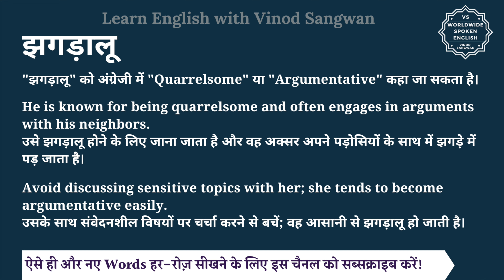झगड़ालू को इंग्लिश में क्या कहते हैं | jhagdalu ko English me kya kahate h | jhagdalu ki spelling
इस वीडियो में आप झगड़ालू का हिंदी में मतलब समझेंगे और साथ में झगड़ालू का pronunciation भी सीखेंगें यानि की आप झगड़ालू के अर्थ के साथ साथ ये भी सीखेंगें की झगड़ालू को कैसे बोले या झगड़ालू को बोलने का सही तरीका क्या है |

तो बस एक मिनट में सीखिए झगड़ालू को|
Let’s learn Hindi Meaning of jhagdalu in detail.

झगड़ालू का अंग्रेजी में अर्थ होता है
""झगड़ालू"" को अंग्रेजी में ""Quarrelsome"" या ""Argumentative"" कहा जा सकता है।

He is known for being quarrelsome and often engages in arguments with his neighbors.
उसे झगड़ालू होने के लिए जाना जाता है और वह अक्सर अपने पड़ोसियों के साथ में झगड़े में पड़ जाता है।

Avoid discussing sensitive topics with her; she tends to become argumentative easily.
उसके साथ संवेदनशील विषयों पर चर्चा करने से बचें; वह आसानी से झगड़ालू हो जाती है।